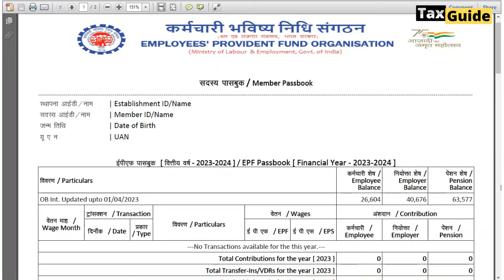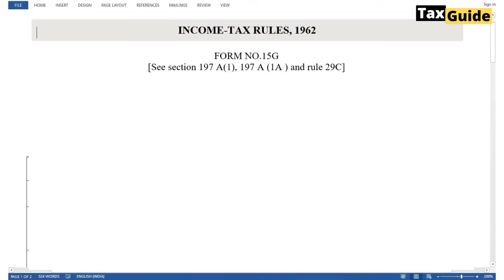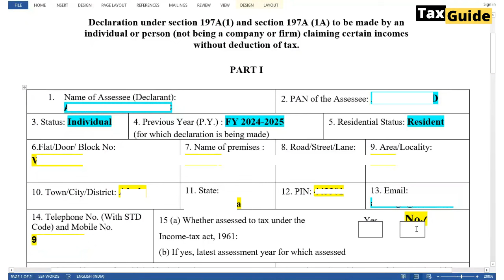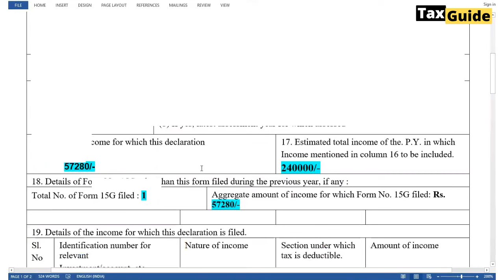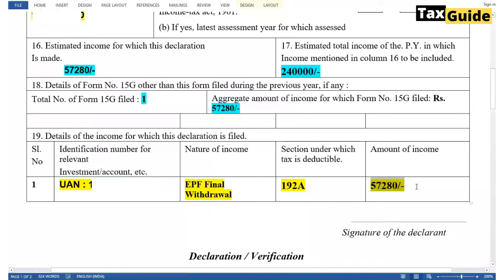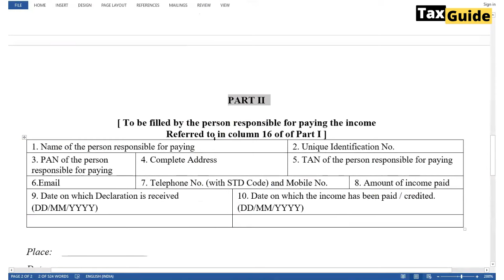15G Form kaise bhare? | EPF ke liye Form 15G kase bhare? | How to fill 15G Form for PF TDS deduction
15G Form kaise bhare? | EPF ke liye Form 15G kase bhare? | How to fill 15G Form for PF TDS deduction

Form 15G form can be filed to save TDS deduction from PF withdrawal, employee who make online application for EPF full & final settlement required to file 15G form to save TDS on PF withdrawal, here we learn how to fill Form 15G form for EPFO.

EPF के लिए Form 15G कैसे भरे Download करे? - Form 15G भरने के बाद PF के withdrawal से TDS नहीं कटेगा.

Video covered:
15G form kaise bhare?
Form 15G |
TDS deduction on EPF Withdrawal
How to fill 15G Form for PF TDS
PF Form 15G download
Form 15G for PF withdrawal online
How to fill Form 15G for PF withdrawal
Income tax Form 15G
15G Form UAN
Form 15G download in word format
Form 15G filled sample
form 15g/h
PF Form 15G download PDF
Form 15G for PF withdrawal
15G Form UAN
Form 15G income tax
How to fill Form 15G
TDS on PF withdrawal
How to check TDS deducted on PF withdrawal
Is PF withdrawal taxable on retirement
Where to show PF withdrawal in ITR
EPF withdrawal
Tax on PF withdrawal
Is PF withdrawal taxable after 5 years
PF withdrawal exemption Section 10

EPF Final Settlement (Form 19) Online | PF Full and Final Settlement | EPF withdrawal Form 19 & 10C

How to update exit date in PF 2022 | PF exit date kaise dalte hain | EPF exit date | Mark Exit EPF

TDS on PF withdrawal 2023 | TDS on PF withdrawal rules | Save TDS on PF withdrawal | TDS on EPF

Form No 10-IA for deduction Section 80DD & Section 80U | how to file form Form No 10-IA | Form 10 IA

Income tax refund status check online | Check ITR status online 2024| ITR refund status online check

New TDS Rates from 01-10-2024 | TDS Rate Changes | Changes in TDS Rates | TDS Rate Chart FY 2024-25

Income tax slab for FY 2024-25 | New tax regime AY 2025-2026 | New tax slab FY 2024-25 AY 2025-26

ITR Filing After Due Date | Belated Return Section 139(4) | Income Tax Return Filing After Due Date